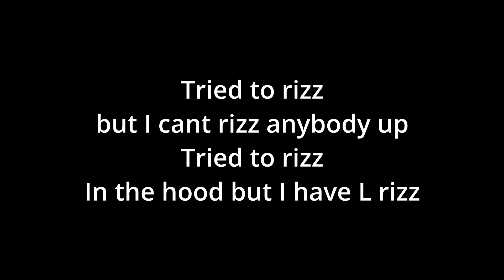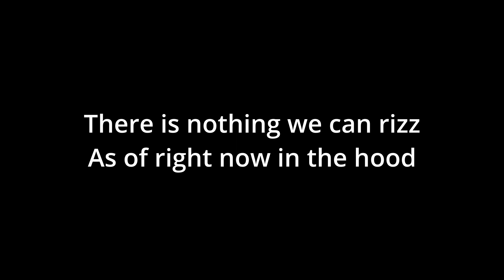There's Nothing We Can Rizz (Official Lyric Video)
vocals by @zammazeeshlamma
instruments by me